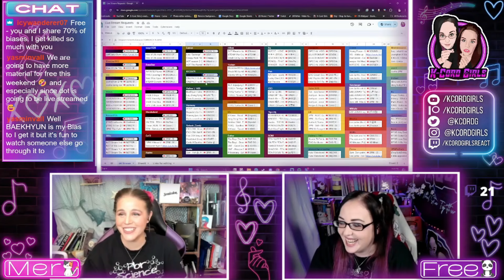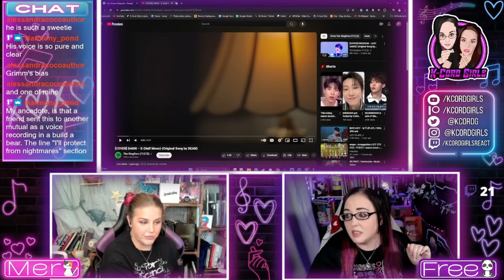KCord 6K Celebration Stream (Day) Part 4 | Kcord Girls Reaction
~Chapters~
00:00 Intro
00:36 Day6 "I Like You"
04:58 Onepact moments because COMEBACK IN JUNE
10:49 Baekhyun I take you home
15:06 W/X/Y cover by Hwon

Mailing Address:
K-Cord Girls

We do not claim ownership of any songs and images in this video.